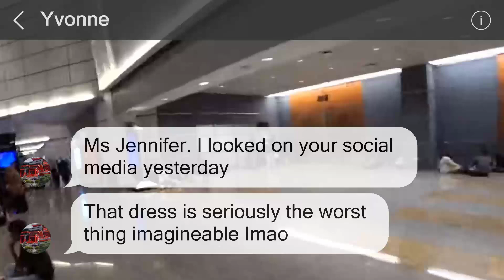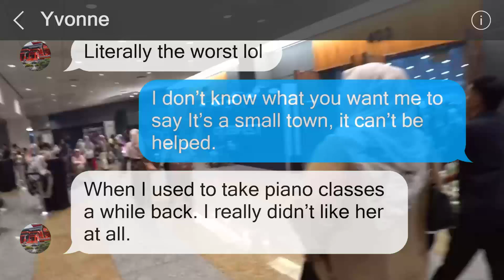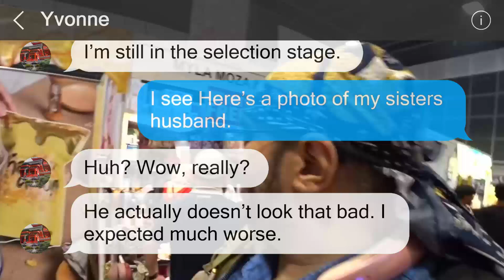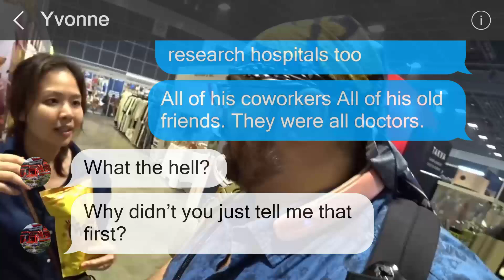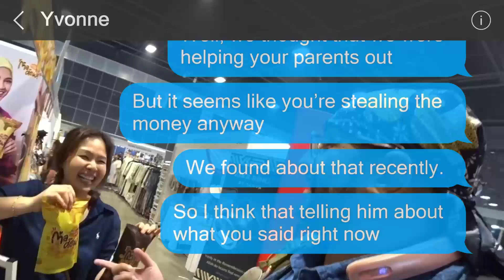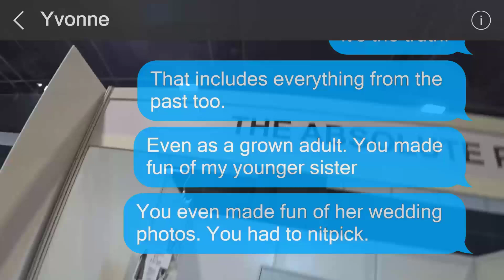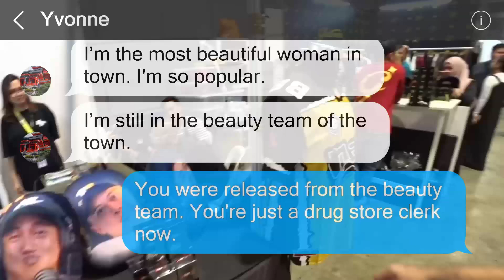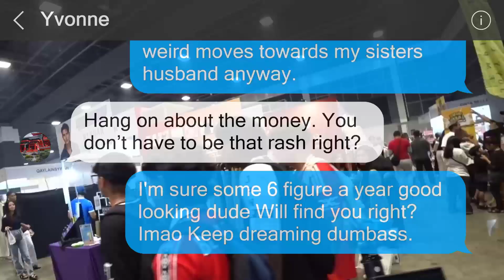After my sister-in-law kept ridiculing my sister and her fiancé, I pointed out that they are rich.